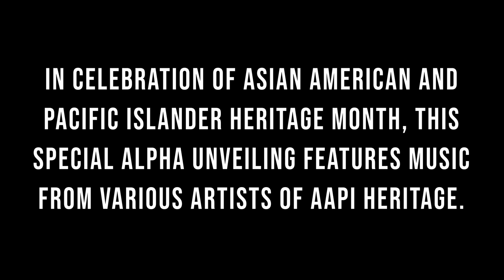ALPHA REX™ ELECTRIC UTILITY VEHICLE WORLD PREMIERE (4K)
Alpha Motor Corporation Unveils The Pure Electric REX™ Adventure Utility Vehicle in Collaboration with Iconic LA Fashion Brand Free & Easy

In celebration of Asian American and Pacific Islander (AAPI) Heritage Month, this special Alpha unveiling features music from various Artists of AAPI Heritage listed below:

1. Filthy the Kid - Pieces of You
2. Adelyn Paik - Twilight Sky
3. I'MIN - Balloons
4. Heyson - Blume
5. Billo Boi - Caption